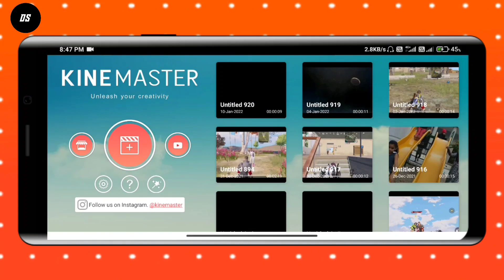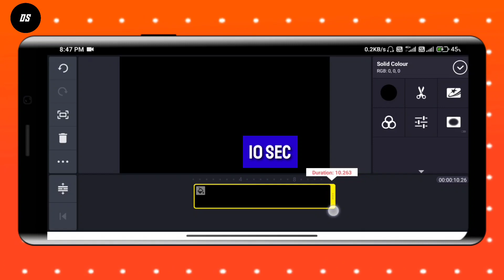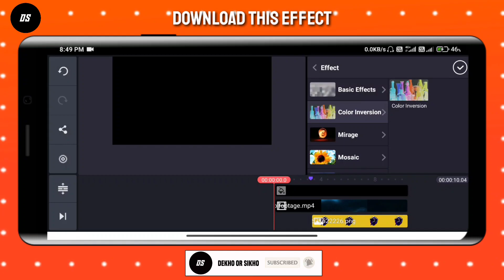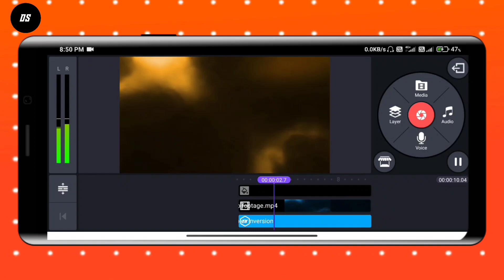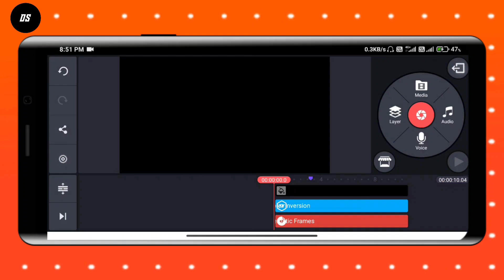How To Make Gaming Intro On Android || Dekho Or Sikho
▶ kinemaster tutorial

Hello guys.

⚫ Mene iss video me bataya he ki aap kese gaming intro bana sakte hoooo.

████████Apps Required████████

➡ Mod apk chahiye to Instagram pr follow karke dm karo 👍

███████Free Downloads████████

▶ Second link :-

▶credit :- Dekho or sikho

███████Background Music███████

AND  ALSO

███████ BEST INTRO ███████

█████████ Keywords ███████████

███████████ Hastags ███████████